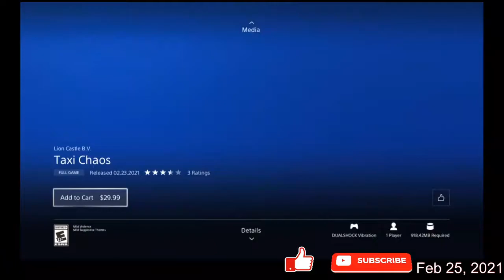Taxi Chaos - Trailer :Out Now On PS4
RUSH THROUGH THE CITY TO DELIVER YOUR CRAZY CUSTOMERS!

Get behind the wheel and get ready for a brand-new taxi experience! Drive around the city as the seasoned cab driver Vinny or the self-proclaimed ‘influencer’ Cleo, and pick up the craziest of customers!

Power through midtown in a strong muscle car, race past all parks in an exotic supercar or drift around the business area in a Japanese tuner taxi. Whicher you choose - your challenge is to deliver your passengers on time! At least, if you want to make any money.

Navigate through crowded streets, dodge pedestrians across sidewalks or even defy the laws of gravity by jumping over rooftops! Nothing is too extreme when it comes to delivering your passengers on time! Discover the best shortcuts and get to know New Yellow City (NYC), as well as your passengers, like the back of your hand.

Are you ready for this crazy and chaotic ride?

• A completely fresh and modern take on the old-school classic taxi games! 🚕
• Explore and master the streets of the immense and vibrant New Yellow City.
• Discover the best routes to speed up and maximize your fares!
• Go hard! Go crazy! The more risk you take and the crazier you drive, the higher your rewards!
• Break the rules in seven extreme rides: from the iconic yellow cab to a full-blown muscle car! Earn enough to complete your collection.
• Get to know your bizarre passengers through hilarious and fully voiced conversations! Pick up a hipster, plumber, rockstar, an alien and many more!
• Smash through mailboxes, streetlights, fire hydrants or everything else that is in your way! The city is your playground.
• Test your driving skills in three distinct game modes! Enjoy the classic Arcade Mode, cruise around in Freeroam or step up for a real challenge in Pro Mode.

Hello Gamer's and Guest! Welcome to Lord Gosun's Gaming Spot. Where you can Catch Me if You Can On or Offline.
Thank you so Much for Stopping by my Ch. Also I'm Trying to Reach a 1,000 Subs; So if you enjoy My Gaming Vid's be sure to Share This Ch. Once Again Thanks for Stopping by and Be Sure to Catch me in the Next One!
!PEACE!